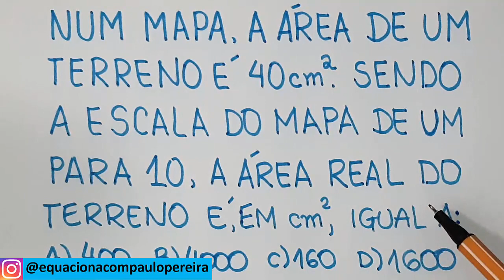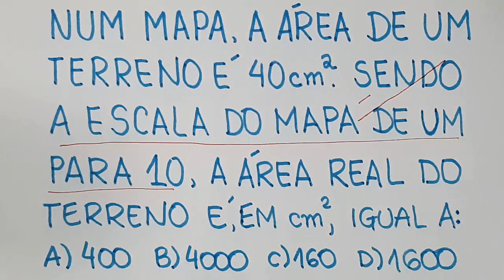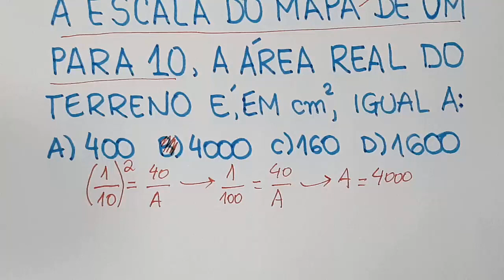🔥 HELP MATEMÁTICA BÁSICA - Escala de Mapa - #122